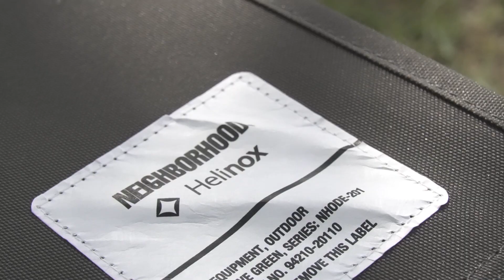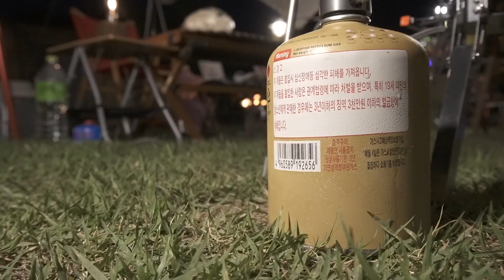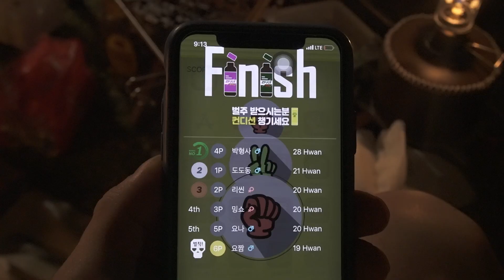캠핑초보! 여름캠핑 나가기전에 보세요! 타프필수! 여름캠핑준비 잘해서 떠나세요 / 2박3일 오토캠핑,부부캠핑,여름캠핑장비 (Get ready for summer camping)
진짜 무더운 여름이 시작되었습니다.
벌써부터 30도를 훌쩍 넘는 요즘이에요.
더운날 짜증나기 쉬운데, 준비 잘 하셔서 나가세요~
힐링하러 갔다가 싸우지 마시구요^^

# 번역 도와주실 분은 아래 링크를 눌러주세요~